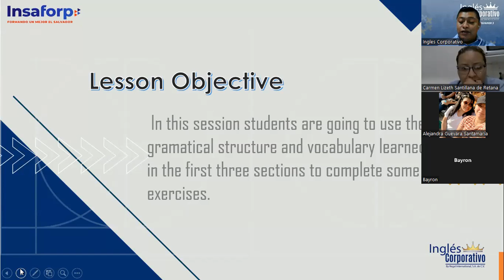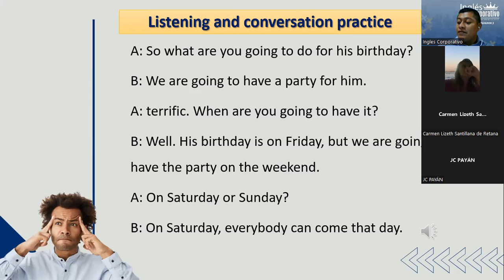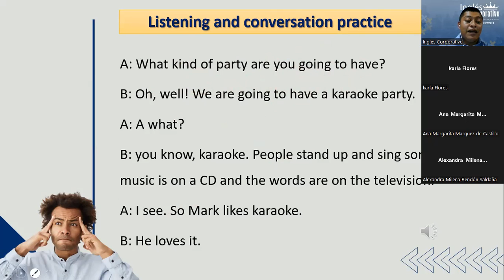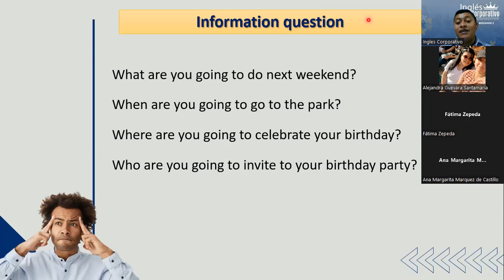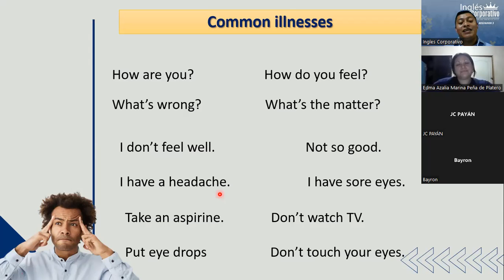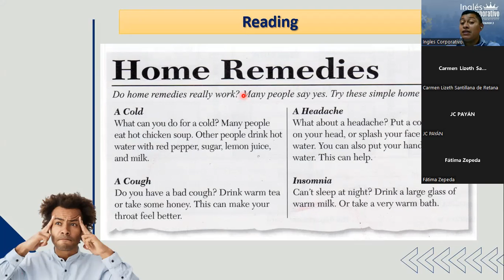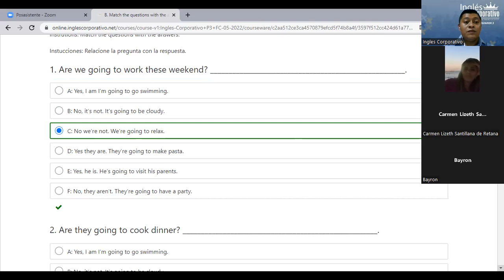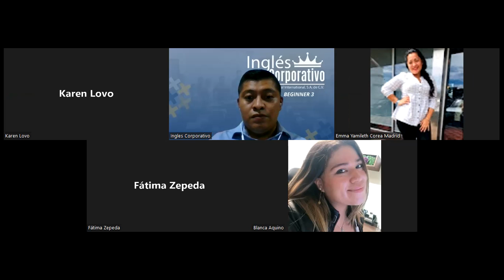Inglés Corporativo-09-06-2022-Midterm Exam Review.